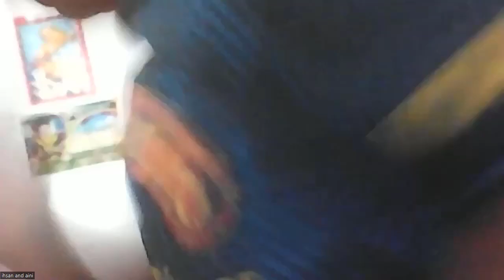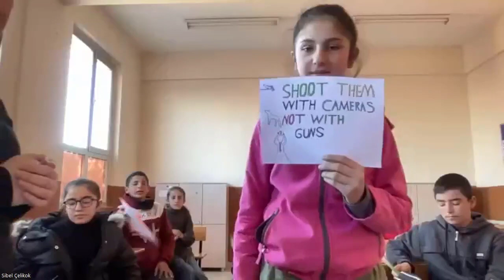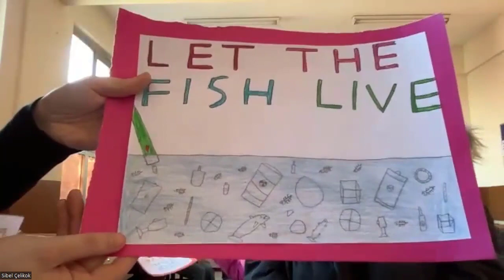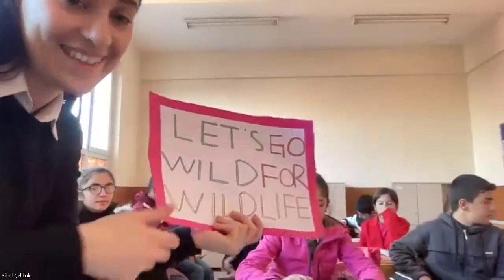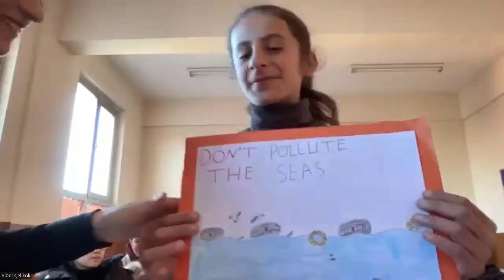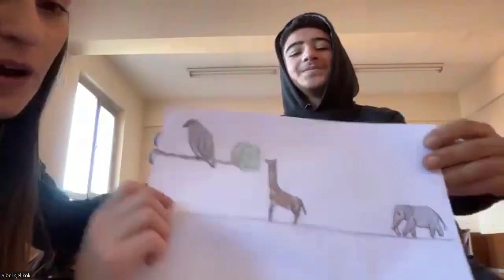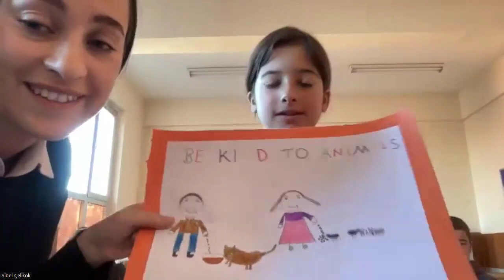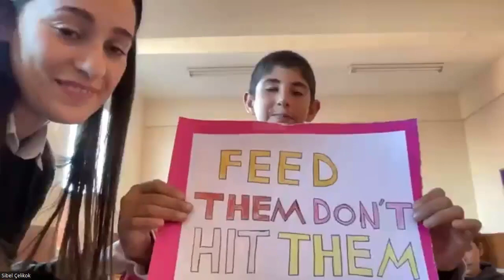Simon Says Game | INTI | Indonesia-Turkey-Italy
This video is INTI Video converence recorded between Indonesia, Turkey, and Italy. The topic is Playing Simons Says Game.